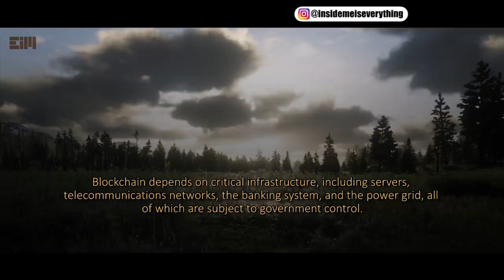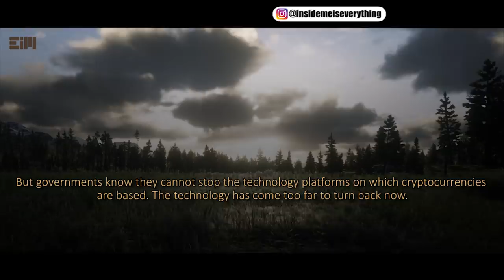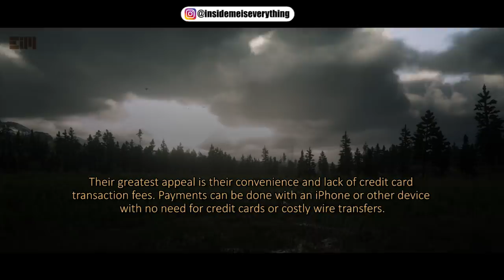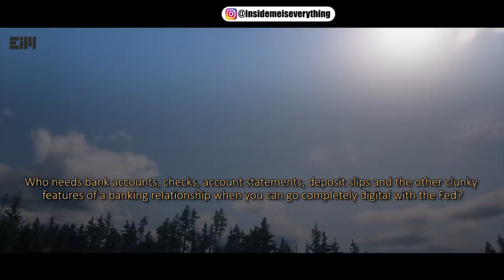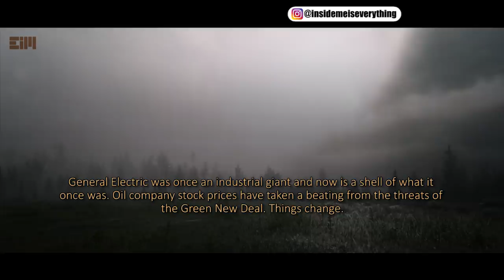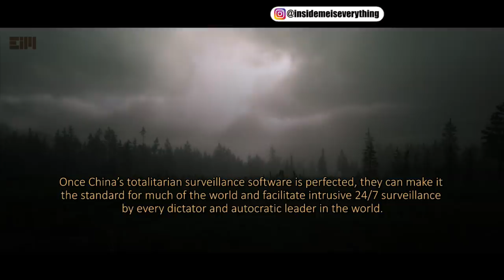IT WILL HAPPEN SOONER THAN WE THINK